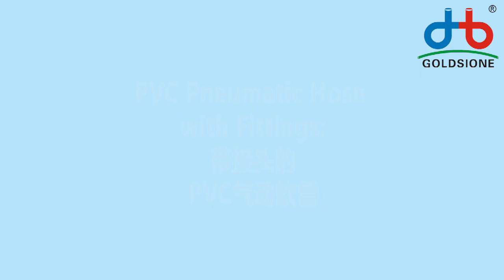PVC Pneumatic Hose with Fittings - PART (03)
Here's the PVCpneumaticHose with Fittings - PART (03)